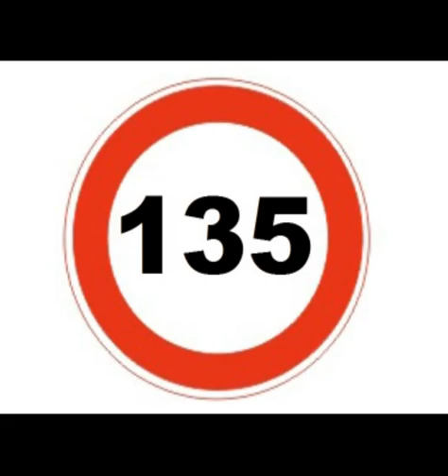рабочая лошадь с 2120 = усиление задницы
уже архив